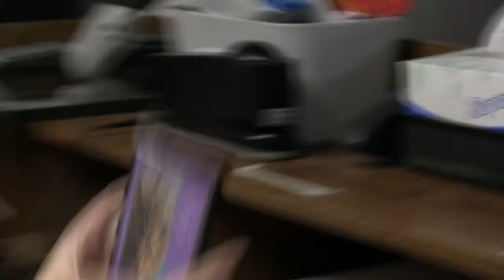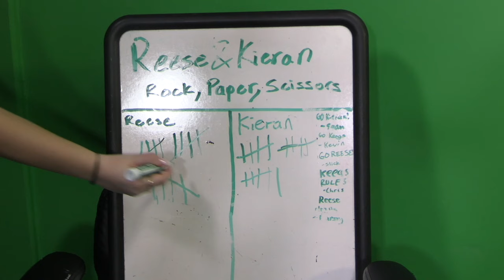FMNews for Thursday, May 23, 2024